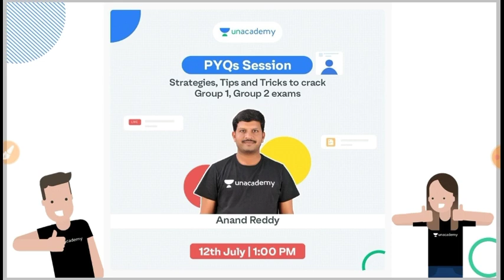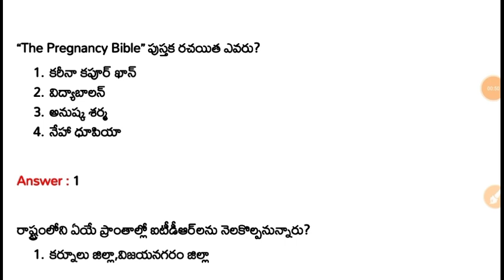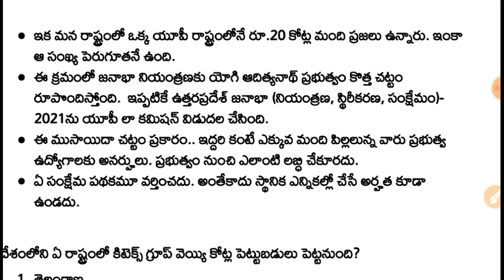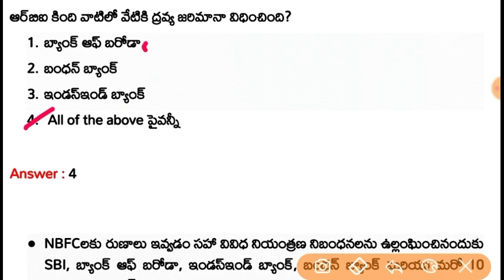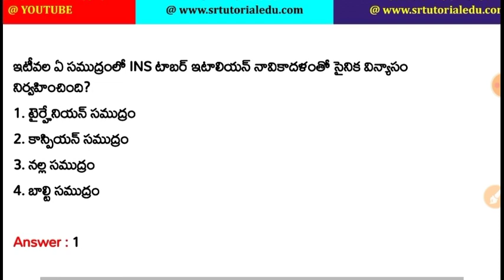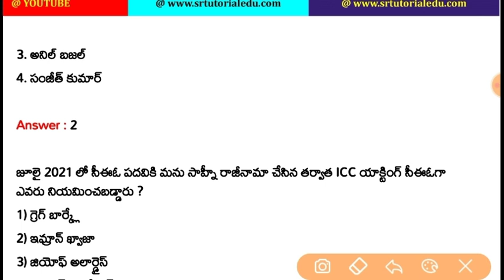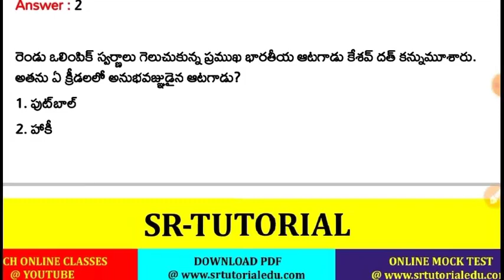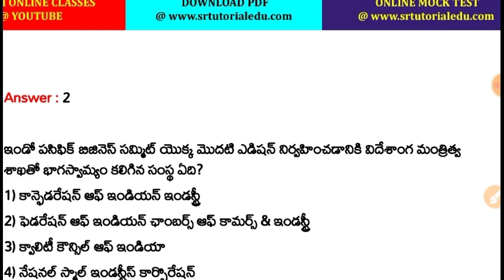12th July 2021 Daily Current Affairs || 12-07-2021 Daily Current Affairs in Telugu APPSC & TSPSC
Celebrate this July by learning about Indian Polity Conceptual classes, Practice sessions, Previous year questions, Strategies about clearing Group 1, Group 2, SI Constable Exams by Satish Pendyala sir

Join Satish Pendyala Sir's Sessions by using below link for FREE!!!

Date & Time: 5th July  - 17th July | 6:00 PM.

Want to understand how to make full use of Saadhana Batch courses to crack the exam
Understand Strategies, shortcuts, tips in cracking Group 1 & Group 2 exams

Join Batch Educators Special Class sessions
Mini Course Date: July 12th , July 13th.

సాధన: Practice Course through MCQs for Group I & II Exams | 5 Months Batch | Telugu & English Medium (BILINGUAL).

త్వరగా  ఈ బ్యాచ్ కోర్స్ కి  Enroll  అయ్యి  గ్రూప్ 1 మరియు గ్రూప్ 2  పరీక్షలు క్రాక్  చేయడానికి మార్గం  సుగమం చేసుకోండి
✅ Top Educators of AP & Tతో అభ్యసన ప్రయాణాన్ని Live Classes లో కొనసాగించండి
✅ PDF notes కూడా పొందండి
✅ Weekly Mega Quiz కూడా ఇవ్వండి

13th జూలై నుండి డైలీ క్లాసెస్:

Session 1: 9:00 AM - 10:00 AM
Session 2: 10:30 AM - 11:30 AM
Session 3: 12:00 AM - 1:00 PM
Session 4: 01:30 AM - 2:30 PM
Session 5: 07:00 AM - 8:00 PM
Session 6: 08:00 AM - 9:00 PM

4. Daily Sessions of Satish Sir